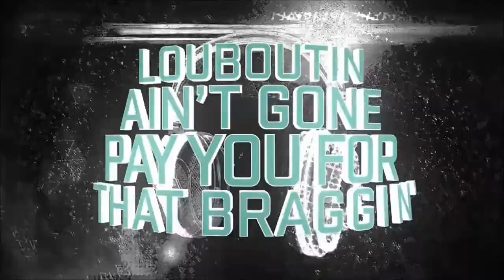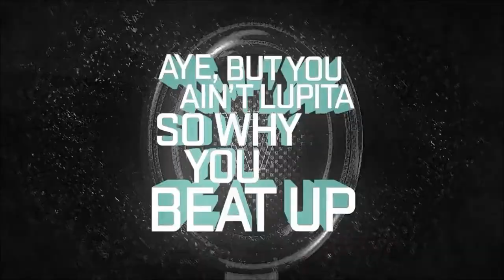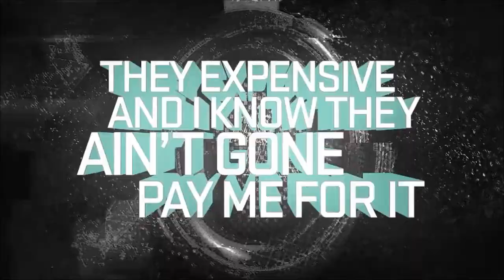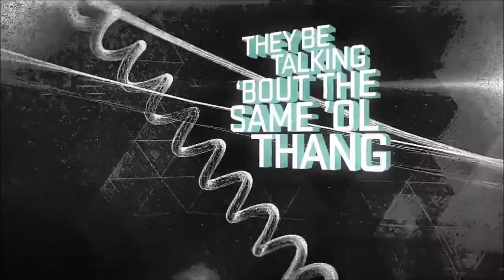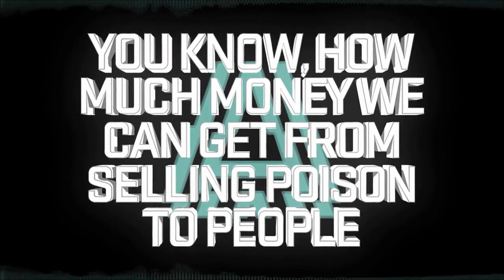Nuthin' - Lecrae Karaoke